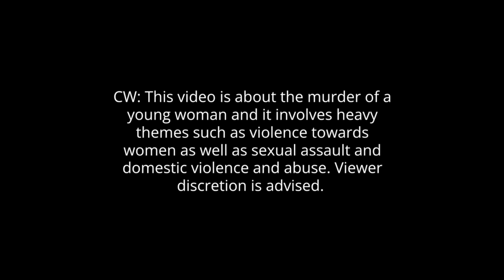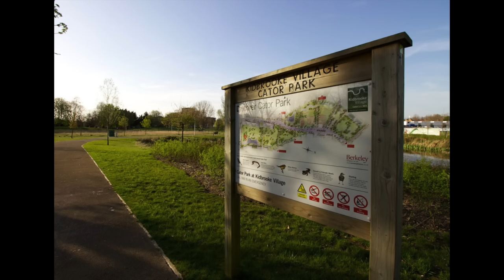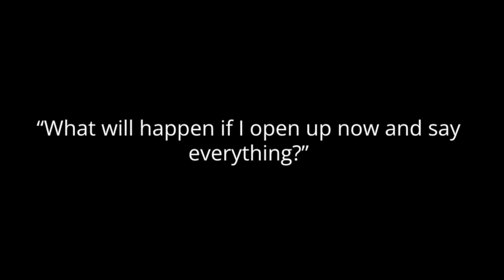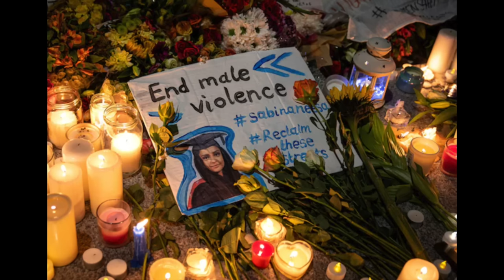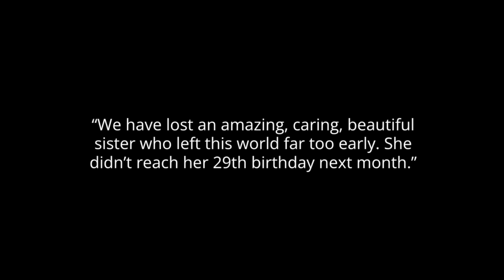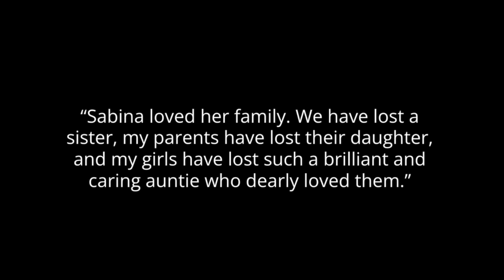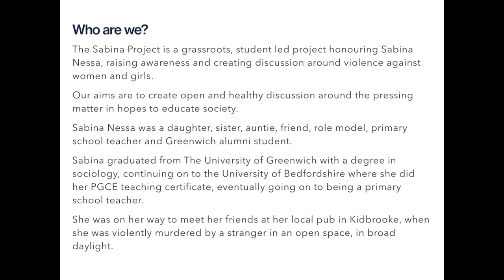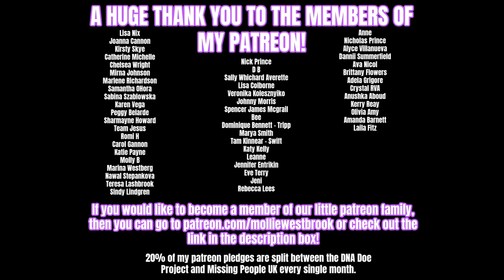Attacked And KILLED As She Walked Through The Park - The TRAGIC Murder of Sabina Nessa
Today’s video is on the case of Sabina Nessa.

Many Thanks to the sources used to help me make this video:
What the Killer Did Next Documentary